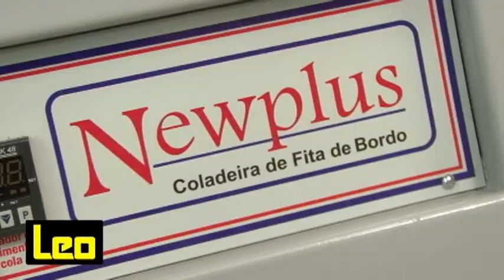Coladeira de Borda New Plus da Verry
Se para você quer abrir mão da colagem manual, mas não pode gastar muito para adquirir um equipamento. Esta é a máquina ideal para sua marcenaria.